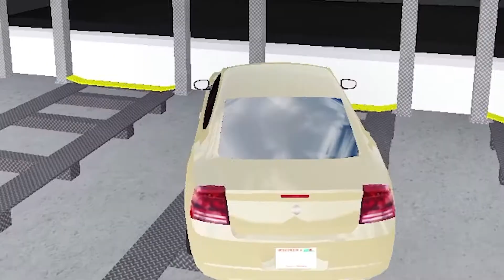Greenville Roblox part 2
New car  Greenville